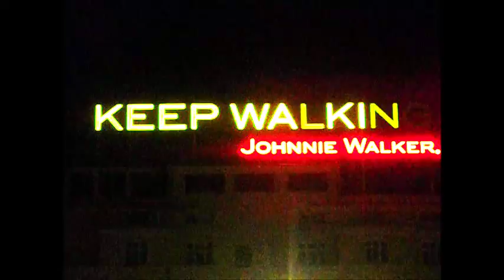broccoli film-iracannibal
experimental short movie